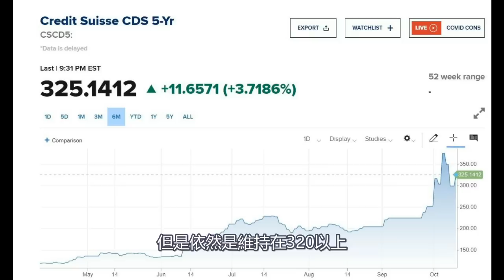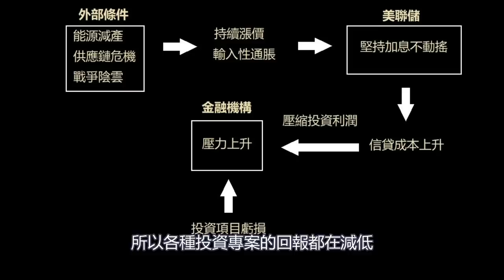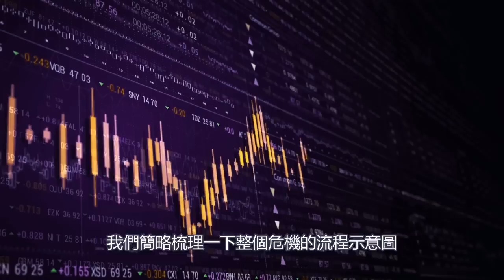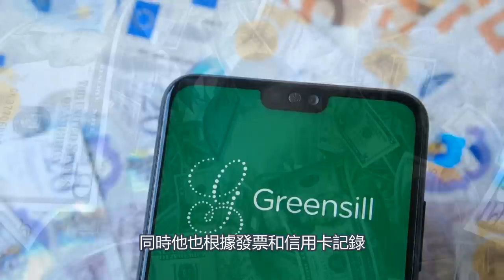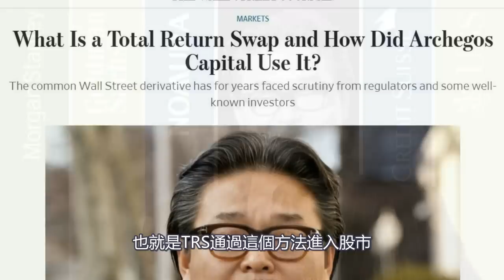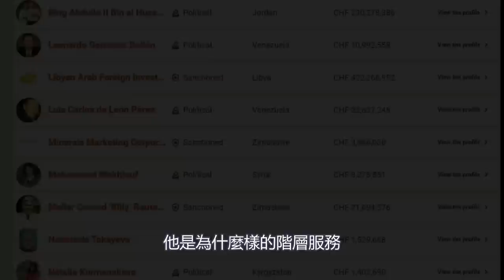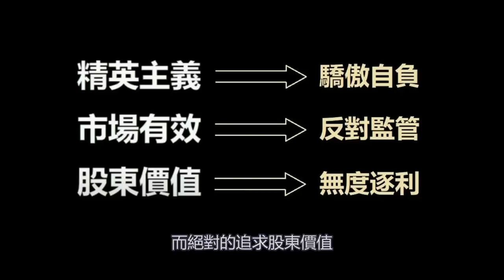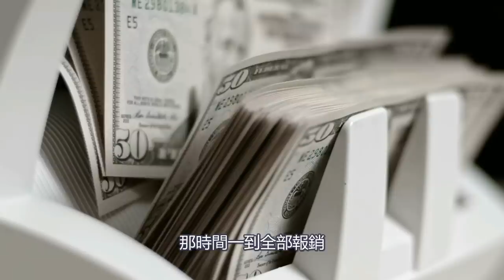瑞信危機爆發！世界經濟距離崩盤又近了一步｜政經孫老師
瑞信爆發危機的事件持續發酵，越來越多的人擔心這是否會引發全球的經濟危機。瑞信的暴雷是一個指標性的事件，對未來有提示的作用。它並不代表我們已經馬上陷入全球的經濟危機，但我們距離危機確實更近了一步。

相關連接

中國樓市正在給韭菜下套，現在買房等於跳火坑！日本泡沫時代的接盤悲劇將重演｜政經孫老師

底層斷供潮開始！中國樓市進入“類崩盤”時代，誰將成為樓市調控的犧牲品？｜政經孫老師

資本主義實際已經滅亡！美聯儲加息是為了頂層收割，金融輪盤賭遊戲將持續進行｜政經孫老師

每個人都逃不掉的超級週期！主權貨幣崩潰，底層人口驟減，現代文明體系走向終結｜政經孫老師

中國人口減半！誰能僥倖生存？中國進入人口消亡週期，社會將重新洗牌｜政經孫老師

先通脹，後滯脹！全球滯脹時代即將來臨！滯脹將徹底改變中國和香港命運｜政經孫老師

官媒預警人民幣大貶值？想多了！人民幣已成不可兌換的糧票，2022是人民幣朝鮮化的元年｜政經孫老師